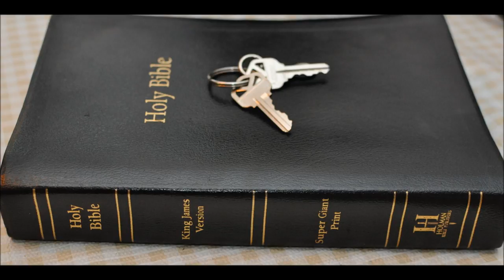Lord teach us to PRAY: The Lord's Prayer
1 And it came to pass, that, as he was praying in a certain place, when he ceased, one of his disciples said unto him,
Lord, teach us to pray, as John also taught his disciples. 2 And he said unto them, When ye pray, say, Our Father which art in heaven,
Hallowed be thy name. Thy kingdom come. Thy will be done, as in heaven, so in earth. 3 Give us day by day our daily bread.
4 And forgive us our sins; for we also forgive every one that is indebted to us. And lead us not into temptation; but deliver us from evil.

1 Take heed that ye do not your alms before men, to be seen of them: otherwise ye have no reward of your Father which is in heaven.
2 Therefore when thou doest thine alms, do not sound a trumpet before thee, as the hypocrites do in the synagogues and in the streets,
 that they may have glory of men. Verily I say unto you, They have their reward.
3 But when thou doest alms, let not thy left hand know what thy right hand doeth:
4 That thine alms may be in secret: and thy Father which seeth in secret himself shall reward thee openly.

5 ¶ And when thou prayest, thou shalt not be as the hypocrites are:
for they love to pray standing in the synagogues and in the corners of the streets,
that they may be seen of men. Verily I say unto you, They have their reward. 6 But thou, when thou prayest, enter into thy closet,
 and when thou hast shut thy door, pray to thy Father which is in secret; and thy Father which seeth in secret shall reward thee openly.

7 But when ye pray, use not vain repetitions, as the heathen do: for they think that they shall be heard for their much speaking.
8 Be not ye therefore like unto them: for your Father knoweth what things ye have need of, before ye ask him.

9 After this manner therefore pray ye: Our Father which art in heaven, Hallowed be thy name.
10 Thy kingdom come. Thy will be done in earth, as it is in heaven. 11 Give us this day our daily bread.
12 And forgive us our debts, as we forgive our debtors.
13 And lead us not into temptation, but deliver us from evil: For thine is the kingdom, and the power, and the glory, for ever. Amen.

14 For if ye forgive men their trespasses, your heavenly Father will also forgive you:
15 But if ye forgive not men their trespasses, neither will your Father forgive your trespasses.

Two men went up into the temple to pray; the one a Pharisee, and the other a publican.
11 The Pharisee stood and prayed thus with himself, God, I thank thee, that I am not as other men are,
extortioners, unjust, adulterers, or even as this publican. 12 I fast twice in the week, I give tithes of all that I possess.
13 And the publican, standing afar off, would not lift up so much as his eyes unto heaven, but smote upon his breast, saying,
God be merciful to me a sinner.
14 I tell you, this man went down to his house justified rather than the other: for every one that exalteth himself shall be abased;
and he that humbleth himself shall be exalted.

Father
1 Then spake Jesus to the multitude, and to his disciples, 2 Saying, The scribes and the Pharisees sit in Moses’ seat:
3 All therefore whatsoever they bid you observe, that observe and do; but do not ye after their works: for they say, and do not.
4 For they bind heavy burdens and grievous to be borne, and lay them on men’s shoulders;
but they themselves will not move them with one of their fingers.

5 But all their works they do for to be seen of men: they make broad their phylacteries, and enlarge the borders of their garments,
6 And love the uppermost rooms at feasts, and the chief seats in the synagogues,
 7 And greetings in the markets, and to be called of men, Rabbi, Rabbi.
8 But be not ye called Rabbi: for one is your Master, even Christ; and all ye are brethren.

 9 And call no man your father upon the earth: for one is your Father, which is in heaven.
10 Neither be ye called masters: for one is your Master, even Christ. 11 But he that is greatest among you shall be your servant.
12 And whosoever shall exalt himself shall be abased; and he that shall humble himself shall be exalted.

13 ¶ But woe unto you, scribes and Pharisees, hypocrites! for ye shut up the kingdom of heaven against men: for ye neither go in yourselves,
neither suffer ye them that are entering to go in. 14 Woe unto you, scribes and Pharisees, hypocrites! for ye devour widows’ houses,
and for a pretence make long prayer: therefore ye shall receive the greater damnation.

15 Woe unto you, scribes and Pharisees, hypocrites! for ye compass sea and land to make one proselyte, and when he is made,
 ye make him twofold more the child of hell than yourselves.